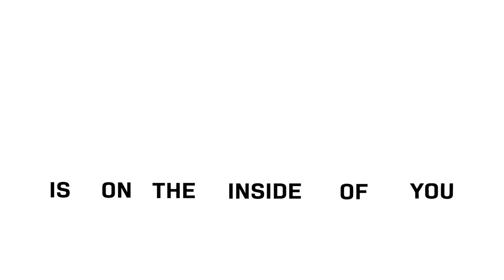Opening Rally Video - Spring 2020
Christ For The Nations is a family driven, truth-based, Jesus-centered Bible school where you can discover the depths of God’s love for you and the plans He has for your life!

ABOUT US // Christ For The Nations Institute is a 3-year Bible School designed to equip you through study of the Word of God, daily Worship, and practical outreach to the World. Students graduate Christ For The Nations with ministry degrees that give them the ability to pastor, minister, and lead in powerful, practical, and authentic ways.